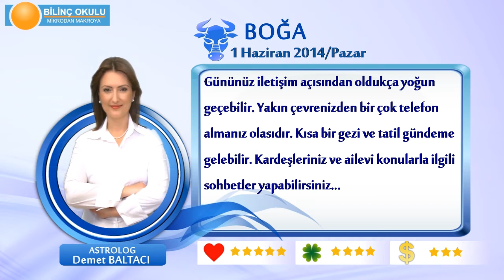BOĞA Burcu, GÜNLÜK Astroloji Yorumu,1 Haziran 2014, Astrolog DEMET BALTACI Bilinç Okulu